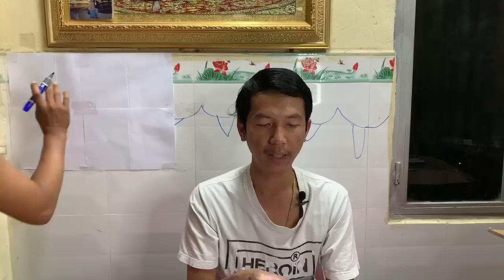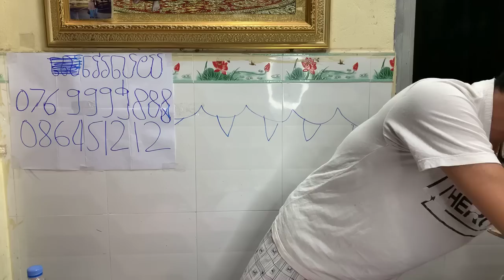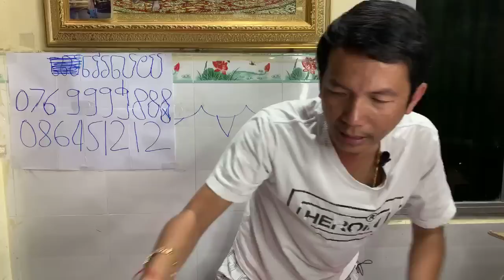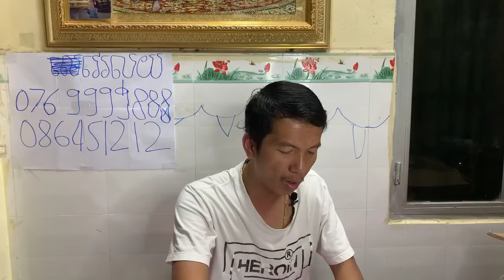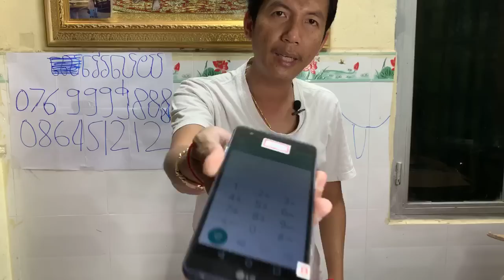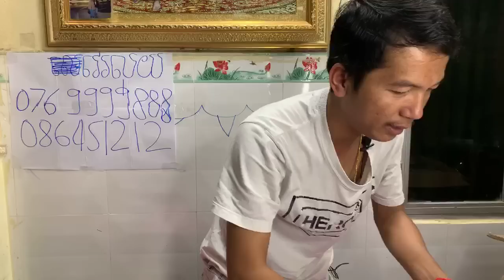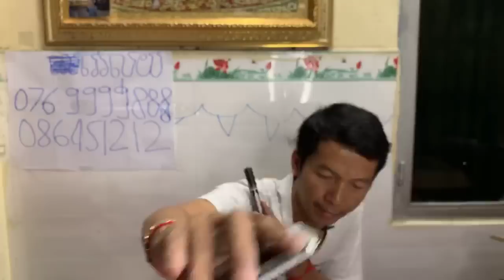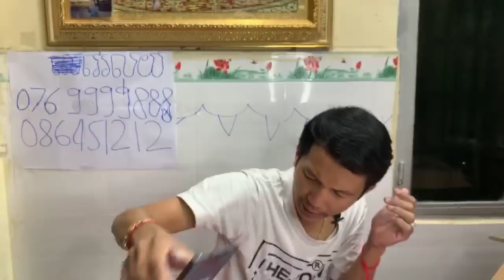Clear Stock iPhone Samsung LG​ ចុចក្រោម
ធានាគុណភាព តម្លៃនាំមុខ មាននៅ Magnetic
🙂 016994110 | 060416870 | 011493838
ទិញភ្លាម ដឹកជូនភ្លាម ដឹកដល់ផ្ទះ 25ខេត្តក្រុង